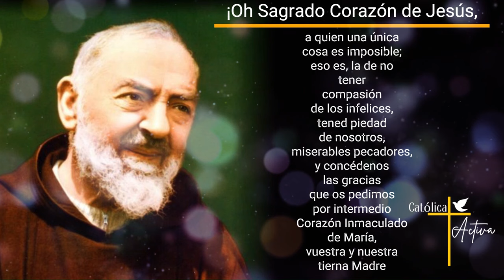👉 Oración Irresistible al Sagrado Corazón de Jesús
Una oración para todos los dias al Sagrado Corazón de Jesús inspirada por San Pío de Pietrelcina -Lunes 20 de Mayo 2024